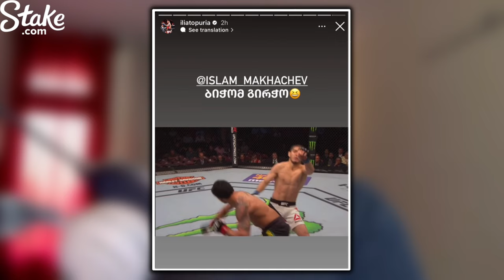Islam Makhachev REPLY to Ilia Topuria | Topuria Uploads ISLAM’s KNOCKOUT | Will Ortega FIGHT ilia?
⭐Channel Members⭐
- Muhammad Rizki
- Dibang
- Vedanth j

1. English Video Description:
   Discover the heated exchange between Islam Makhachev and Ilia Topuria as Makhachev responds to Topuria's upload of his knockout. Dive into the possibility of a showdown between Ortega and Ilia. Will these fierce fighters face off in the ring? Share your predictions in the comments below!

2. Hindi Video Description:
   इस्लाम मखाचेव और इलिया टोपूरिया के बीच गरमागरम बातचीत का खुलासा करें, जब मखाचेव टोपूरिया के नॉकआउट का जवाब देते हैं। ओर्टेगा और इलिया के बीच एक मुकाबले की संभावना में डाइव करें। क्या ये उग्रवादी लड़ाकू रिंग में मुकाबला करेंगे? नीचे अपनी पूर्वानुमानें साझा करें!

3. Tags:
   - Islam Makhachev
   - Ilia Topuria
   - MMA Clash
   - Knockout Response
   - Ortega vs. Topuria
   - Fight Predictions
   - Combat Sports
   - Grudge Match
   - Martial Arts Drama
   - Fight Night Updates